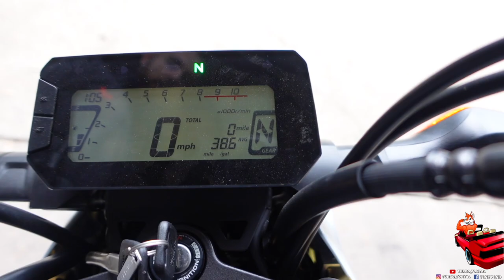I ALMOST CRASHED MY NEW MOTORCYCLE AT THE DEALERSHIP! 😩 || 2022 HONDA GROM SP